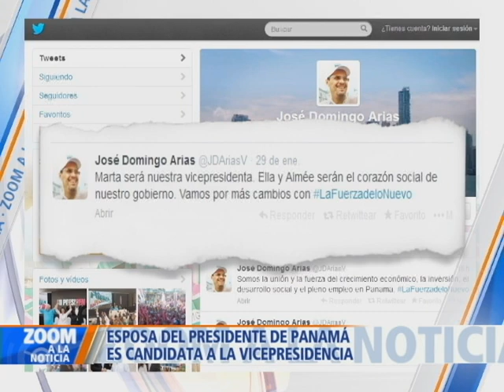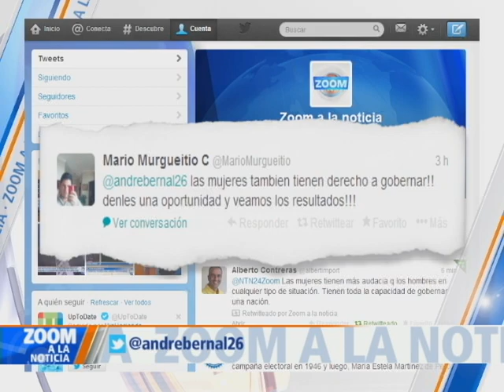Marta Linares de Martinelli: De Primera Dama a candidata vicepresidencial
Controversia por la postulación de la primera dama, Marta Linares, como fórmula vicepresidencial del candidato oficialista de Cambio Democrático (CD), José Domingo Arias.